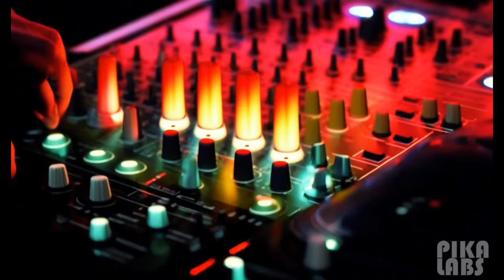AI video clip 2023 - Future Party (AI Art | midjourney | pikalabs)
Dive into this hot AI video clip completely created with AI tools for visuals and animation. The base for this video are Midjourney 5.2 images and Pika Labs for image to video creation. This music video is 100% pure AI creation.

About
This is an underground artwork created by using several AI tools for pics, videos, music and animation. This entire AI artwork was created and edited by Alexandra Streckova, one of the top AI artists on LinkedIn. This project is in a long term productive phase of the creator so feel free to enjoy it!